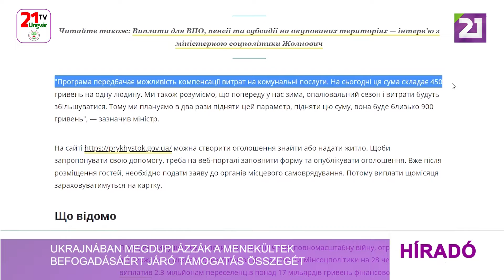Tv21 Ungvár - Ukrajnában megduplázzák a menekültek befogadásáért járó támogatás összegét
Ukrajnában megnő azon családoknak járó kompenzáció összege, akik az őszi-téli időszakra befogadják a lakóhelyüket elhagyni kényszerült személyeket. Az összeget a fűtési szezon kezdetével növelik meg. Az állam havonta több mint 100 millió hrivnyát költ erre a programra – nyilatkozta Olekszij Csernisov, Ukrajna kistérségi és területfejlesztési minisztere a Szuszpilnijnek.